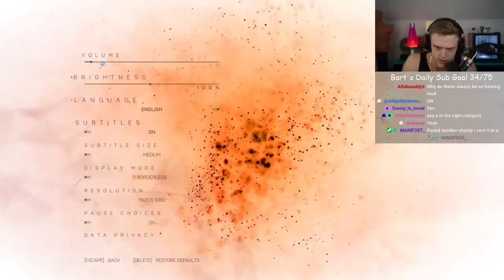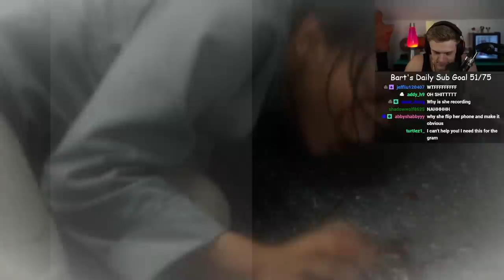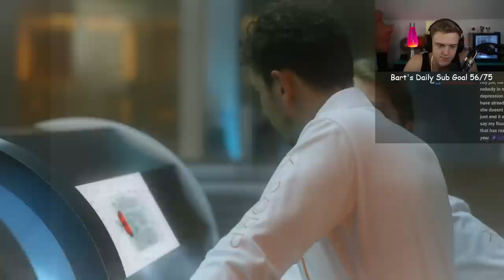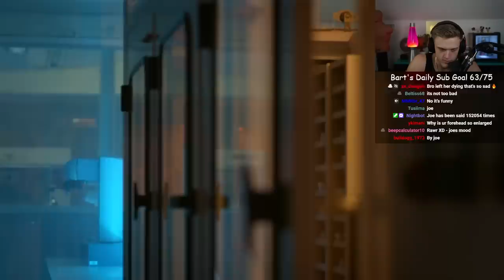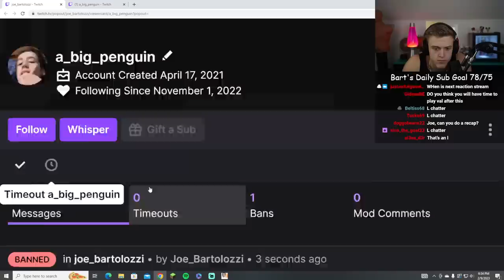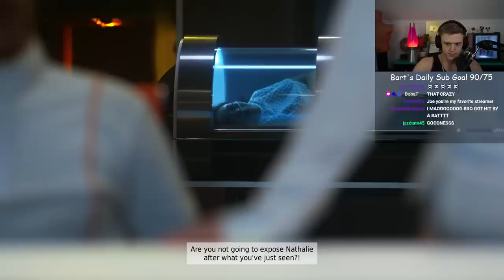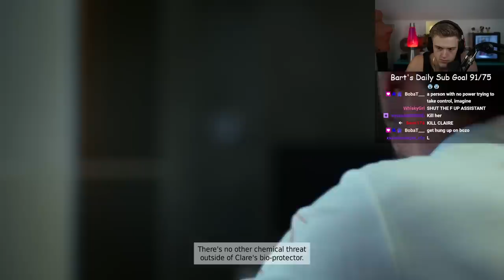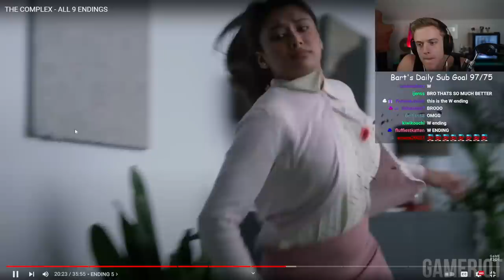Joe Plays The Complex! Joe Bartolozzi